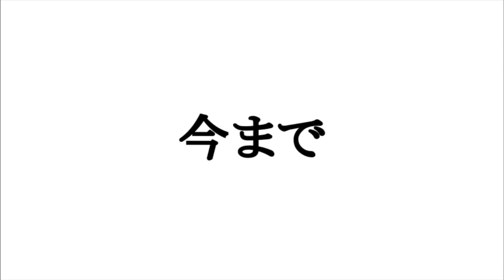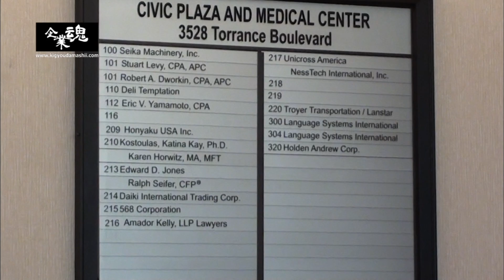株式会社ホンヤク社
高度成長時代から四十有余年、翻訳を通し、日本の国際化に貢献し続ける企業を追う。